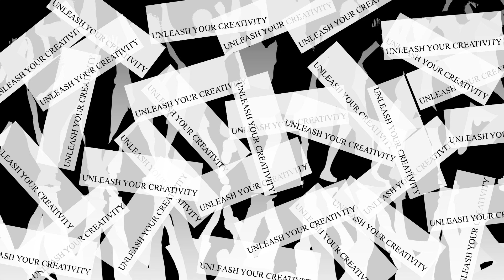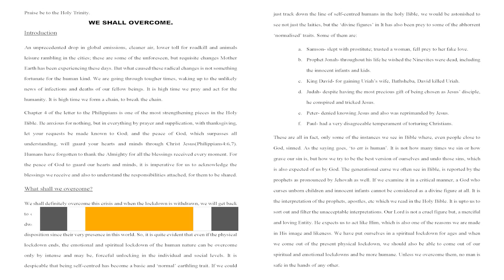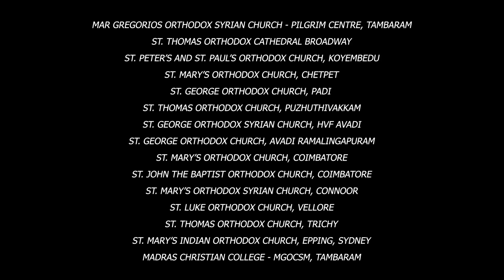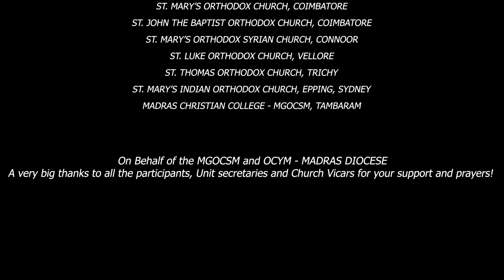MGOCSM & OCYM Madras Diocese - Unleash Your Talent 2020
During this lockdown Period we were happy to host a small platform for our fellow members to showcase any of their talents. This was a eye opener seeing so many talents in our diocese. We are happy to announce the results of the the event Unleash Your Talent 2020. We would like to congratulate all the Winners and Participants whose presence made this event a blessing.